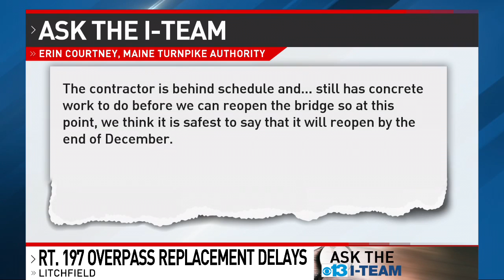Ask the I-Team: Why is the construction on Litchfield overpass bridge taking so long?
The Richmond Road Bridge in Litchfield has been closed to traffic since April when crews started work to replace it.

Janelle asked the CBS13 I-Team:

“I am wondering if someone could look into why replacing the overpass bridge on Route 197 in Litchfield is taking so long? Originally, a sign set up in March 2022, said road closed April 11 through October 28. It's past October 28 and the road is still not open.”

More than a month after it was expected to re-open, the bridge over the Maine Turnpike is still closed.

A spokesperson for the Maine Turnpike Authority told the CBS13 I-Team:

"The contractor is behind schedule and still has concrete work to do before we can reopen the bridge, so at this point, we think it is safest to say that it will reopen by the end of December."